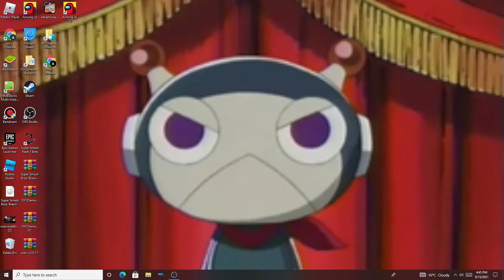HE IS NOT STARING AT ME HE IS STARING AT YOU IDIOT!!!!!!!!!